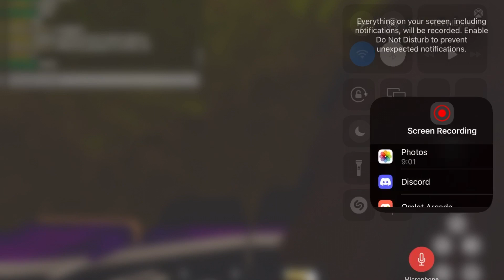Specter with Maden and Jack [ village ]